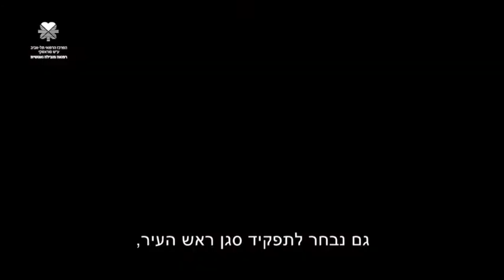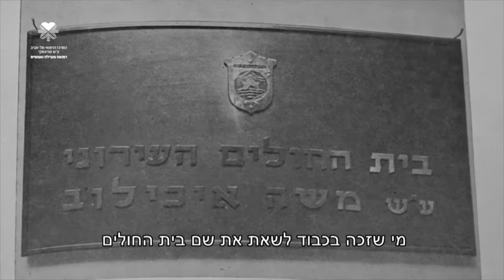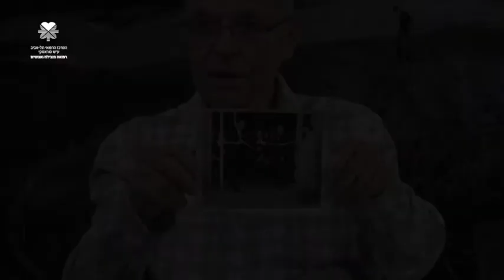אבא שלך בטח היה רופא!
יהושע איכילוב, בנו של משה איכילוב, מספר לרגל יום העצמאות על מי שבעבורנו הוא שם של בית חולים, ובשבילו הוא אבא.